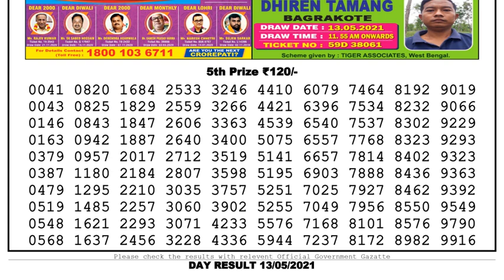Nagaland Lottery Sambad Result | Dear Lottery